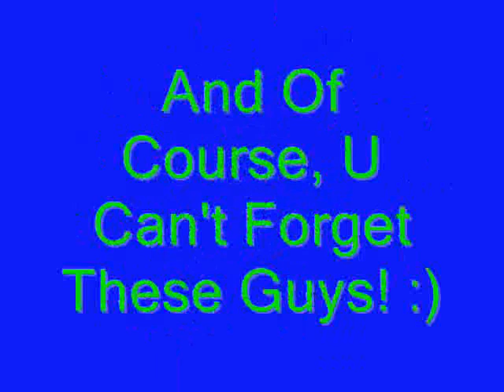Canadian Singers and Bands U Should Check Out! Part 2 of 4! :)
Some Canadian Artists with pic and music clip, just letting u check out them out and since they're all canadian they r not promoted as much as they should be so im kinda trying to promote them, Canadian nationalism, they r all very talented, some of them u may know while others u haven't heard of yet, so hope u enjoy!:) =)

Artist and Song in order of appearance:
Elise Estrada - Poison
K-OS - 4321
Deborah Cox - Beautiful You Are
Mobile - Out Of My Head
Rex Goudie - Run
Metric - Poster Of A Girl
Addictiv - Tonight
Massari - Be Easy
Our Lady Peace - Innocent
Ivana Santilli - Whateva U Want
Fefe Dobson - Don't Go ( Girl's & Boys )
Ashley Leggat
Bedouin Soundclash - When The Night Feels My Song
Carly Rae Jepsen - Bucket
Cory Lee - Goodbye
Vanessa Morgan - Stand Up
Feist - 1234
Jully Black - 7 Day Fool
George Nozuka - Lie To Me
Three Days Grace - I Hate Everything About You
Hoja
Theory Of A Deadman - All Or Nothing
Skye Sweetnam - Human
The New Cities - Dead End Countdown
State Of Shock - Money Honey
Ten Second Epic - Everyday
Avril Lavigne - Girlfriend
Celine Dion - My Heart Will Go On
Nelly Furtado - Promiscuous Girl
Nickelback - Rockstar
Shania Twain -  Man, I Feel Like A Woman
Simple Plan - When I'm Gone

Go Ahead And Look Up These Artists Other Songs and Newer Albums! =)